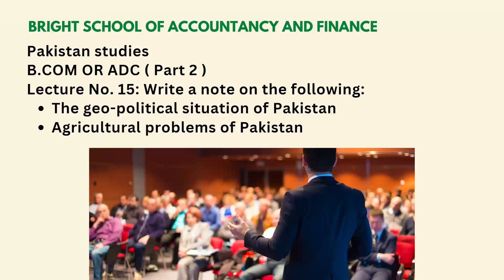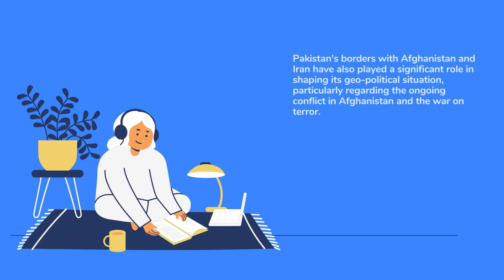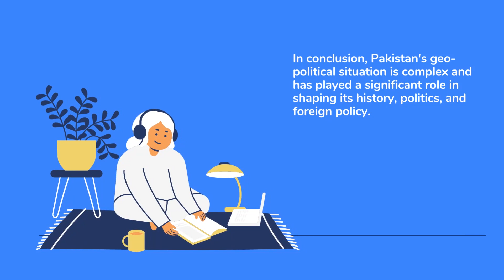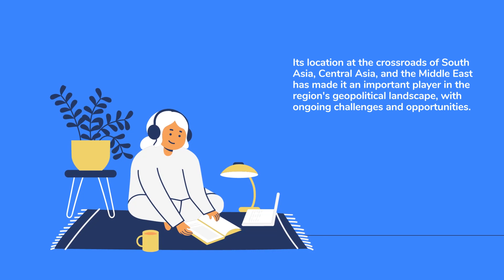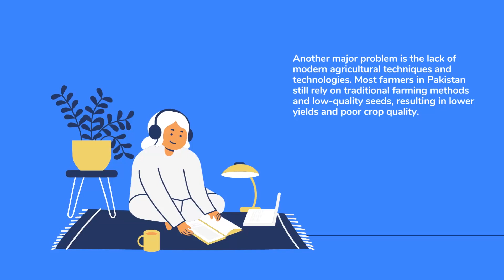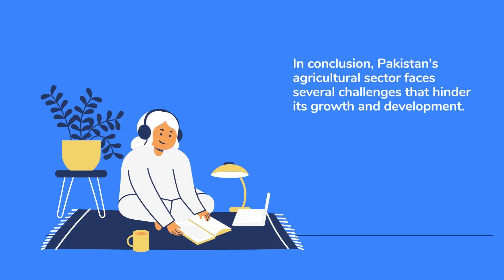Pakistan Studies | B.COM OR ADC (Part 2) | Past papers | Lecture: No 15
Here are the complete video lectures of B.COM OR ADC ( Part 2 ) Pakistan Studies